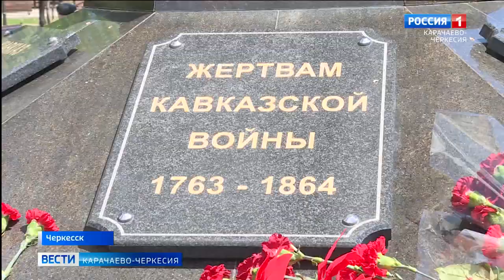В Черкесске состоялся митинг памяти жертв Кавказской войны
Каждый год, 21 мая, адыги, абазины и абхазы всего мира скорбят о своих предках и собираются, чтобы почтить память тех, кто погиб в Кавказской войне. В Карачаево-Черкесии траурные мероприятия прошли в районах, где компактно проживают черкесы и абазины, а в столице республики состоялся митинг, посвященный 158-й годовщине со дня окончания столетней войны